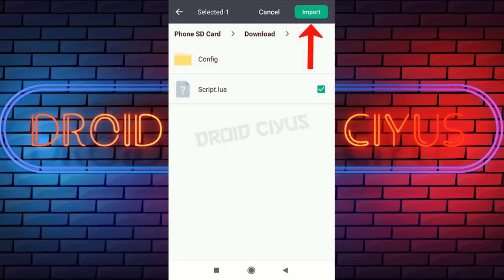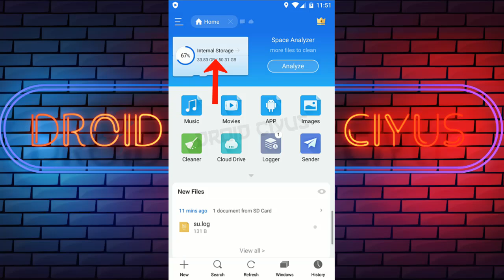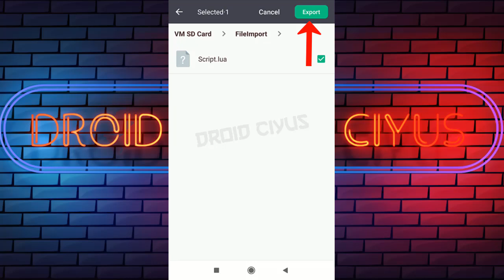(NEW) CARA IMPORT & EXPORT FILE DATA F1 VM | TUTORIAL PINDAHKAN FILE DI F1 VM TERBARU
Pada kesempatan kali ini admin droid ciyus akan bahas cara import dan export file ke f1 vm terbaru.

Cara mengimpor / export file di f1 vm itu jauh lebih mudah dan simpel dibandingkan dengan copy data game ke f1 vm.

Kenapa mudah dan simpel? Karena cara menambahkan file di f1 vm itu datanya dalam bentuk sebuah file bukan sebuah folder.

Jadi dalam proses memindahkan file ke f1 vm atau sebaliknya tidak butuh proses yang sulit seperti memindahkan folder data game yang pindahnya harus berupa folder.

Cara transfer file ke f1 vm tidak perlu salin dahulu ke folder f1 vm yang ada di penyimpanan memori internal karena yang mau di kirim itu sebuah file bukan folder jadi bisa langsung gunakan fitur import di f1 vm.

Di video ini admin droid ciyus contohkan cara import file gambar ke f1 vm dan cara export file gambar dari f1 vm ke penyimpanan memori internal, tutorial ini bisa diterapkan di android 12, 11, 10, 9, 8, 7 dan 6.

📌 CARA PASANG GAME GUARDIAN NO ROOT TERBARU

📌 CARA SALIN DATA / OBB GAME KE F1 VM

📌 CARA ATASI F1 VM STUCK, FREEZE, LAG, BLACK SCREEN DI ANDROID 12

📌 SETTING F1 VM TERBARU

📌 CARA LOGIN AKUN FACEBOOK (FB) DI F1 VM

📌 CARA MENGATASI INSTALL RETRY DI F1 VM